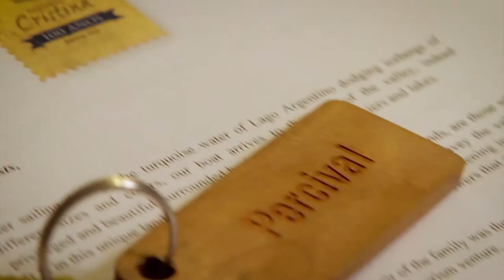Estancia Cristina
Existe algo de mágico na Estância Cristina. Fundada em 1914 pela Família Masters, a fazenda mantém viva a essência e a hospitalidade patagônica. A Estância está localizada a noroeste do Lago Argentino e próxima ao Glaciar Upsala, trazendo a possibilidade de passeios incríveis em meio a paisagens únicas. Como deve ser, a natureza não se adaptou à Estância: A Estância que se adaptou à natureza. Lá, você será recebido como se estivesse em casa. E esse é só o começo. Você conhecerá o Glaciar Upsala da melhor maneira, em um passeio de 4×4. A Estância também tem diversas opções de trekking e cavalgadas para você apreciar pontos panorâmicos. Você vai se sentir em um filme ao viajar de barco pelo Lago Argentino e os icebergs do Glaciar. Só se chega de barco à Estância Cristina, ou seja, seu passeio já começa em grande estilo!

Dica SUL Hotels: A Estância Cristina é o único ponto do qual se pode chegar ao Glaciar Upsala por terra. Aproveite para fazer o passeio de 4×4 e viver essa experiência autêntica!